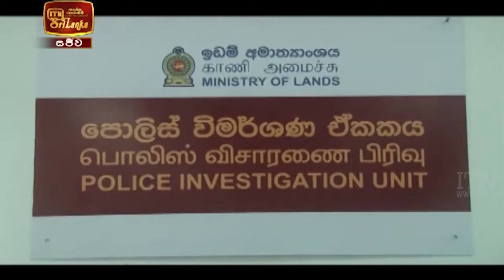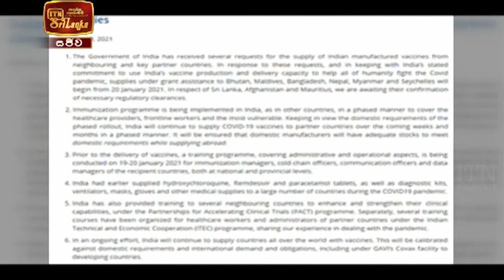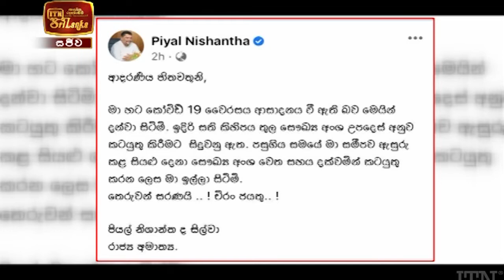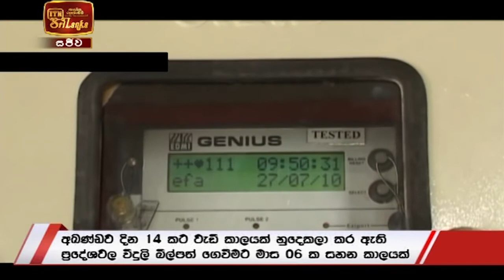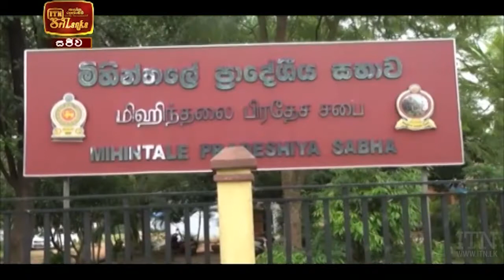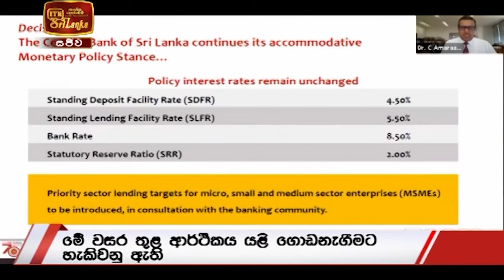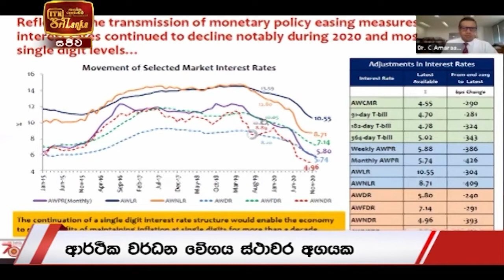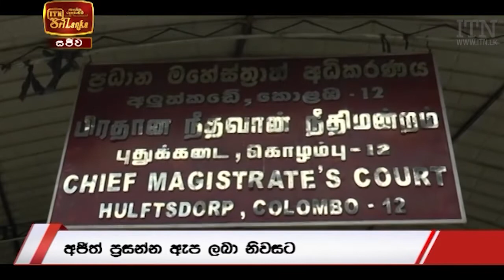ITN News 2021-01-19 | 09.30 PM